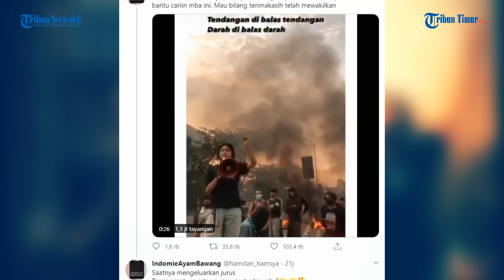Inilah Sosok Mahasiswi yang Orasi Pancasalah Saat Demo Tolak Cipta Kerja di Makassar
TRIBUN-TIMUR.COM - Video seorang mahasiswi orasi saat demo tolak UU Cipta Kerja di Makassar menjadi viral.

Sosok mahasiswi itu pun kini banyak dicari oleh netizen.

Betapa tidak, banyak netizen yang kagum akan isi orasi mahasiswi tersebut.

Penampilan wanita di video juga terlihat cukup sederhana.

Mengenakan kaos hitam dipadu celan jins biru muda yang sobek di bagian paha kanan.

Ia juga terlihat menggendong tas.
Saat berorasi, rambut panjangnya diikat ke belakang.

Ia juga menjapit sebatang rokok di jari telunjuk tangan kirinya.

Dalam orasinya, mahasiswi ini mengatakan kini Indonesia bukan lagi negara Pancasila, melainkan negara pancasalah.

Akun Twitter @hamdan_hamsya bahkan meminta Najwa Shihab hingga Awkarin mencari wanita di video ini.

Lalu ada seorang netizen yang menginfokan bahwa wanita di video asal Makassar.

Lalu ditimpali netizen lain yang mengaku bahwa wanita di video ini adalah seniornya di kampus.

Malahan ia juga menceritakan wanita di video ini sudah memiliki julukan preman kampus.

Selain itu, akun Dedy Munardy juga mengungkap identitas wanita di video.

Ia mengaku sebagai senior dari wanita ini Universitas Hasanudin ( Unhas ).

Usut punya usut nama mahasiswi yang orasi saat demo tolak UU Cipta Kerja itu adalah Nabila Syadza.

Di lama bemunhas.org, Nabila Syadza tercatat sebagai Menteri Hubungan Masyarakat BEM Unhas.

Sementara dari lama academia.edu, Nabila Syadza merupakan mahasiswi Ilmu Kesehatan Masyarakat di Unhas.

Dilihat dari akun Instagramnya, Nabila Syadza memang berpenampilan simple lho. (Tribunnews.com)

(TRIBUN-TIMUR.COM)